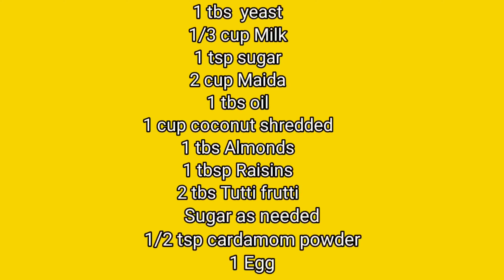മസാല bun/ഓവൻ ഇല്ലാതെ കണ്ണൂർ ബേക്കറികളിലെ മസാല ബൺ.....